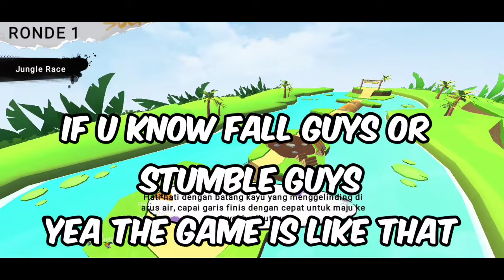I Review 3 New Game In Blockman Go 🤩😲 - Garena Blockman Go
bruhieee